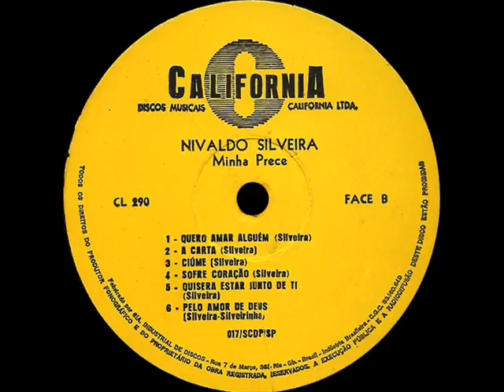Nivaldo Silveira - Meu Lamento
Ano: 1970 Composição: (Silveira/Silveirinha)
Silveira; esse admiradíssimo artista, integrante da dupla SILVEIRA E SILVEIRINHA, mostra que, mesmo só tem possibilidades ilimitadas de se projetar como cantor.
Não é difícil de se observar que até o acompanhamento se apresenta genial. Esse fato é explicável porque os músicos realmente sentiram a interpretação vibrante do grande ídolo, agora com seu nome completo e com um estilo de provocar lampejos sentimentais em qualquer ouvinte, de qualquer idade.
As vezes, o som de uma melodia acontece tão certinho que as palavras não poderiam explica-lo.
É preciso ouvir. (Texto da contracapa)